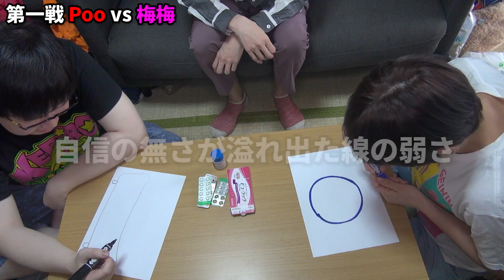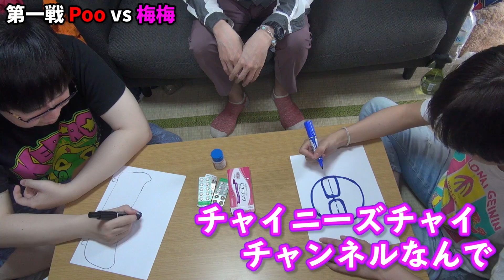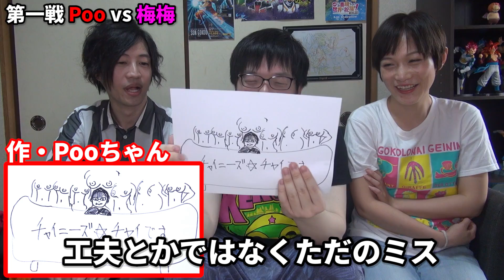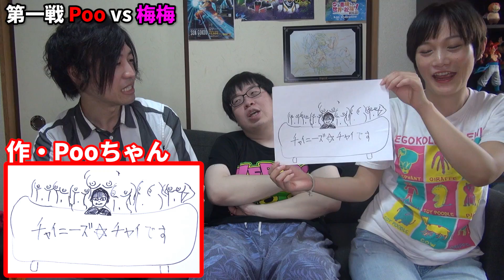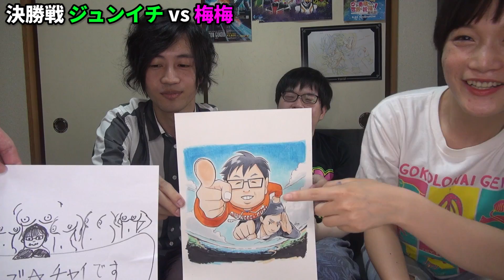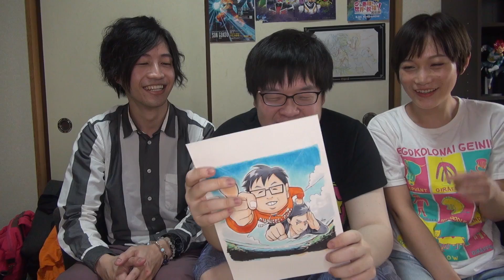【日本vs中国】チャンネルアイコンを賭けた三つ巴バトルが勃発しました。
Pooや岡田君に送ってあげたいもの等がある場合はコチラまで!
▼MURASH
〒211-0041
神奈川県中原区下小田中6-8-23-2

告知はこちらで
ポーちゃんTwitter @kuma_jojo
おかだくんTwitter @nkikktk